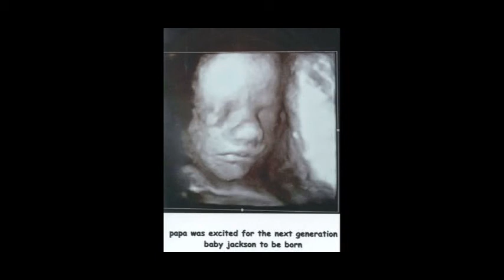Frank Craig Memorial Slide Show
Frank Wesley Craig

Frank Wesley Craig, 82, of Moore, passed away Monday, Oct. 13, 2014. He was born Feb. 23, 1932, in Oklahoma City, to Thomas Lee and Agnes (Martin) Craig. Frank was the oldest of seven children.

He married Jerri Henson, who worked for the Board of Education, on July 21, 1960, in Oklahoma City.

Frank enjoyed eating, hearing and telling jokes and telling stories. He drove the church bus and taught Sunday School for years. The kids at church called him “Candy Man” because he always gave out candy. Frank was a Cub Scout leader.

He worked for Consolidated Wholesale for over 35 years. Frank loved family events and getting together with family.

He is survived by his wife, Jerri Craig; one son, Wesley Craig; one daughter, Kimberly Riddle and husband Alan; five grandchildren, Johnathan, Rebecca and Kaitlyn Riddle and Joseph and Marley Craig; four sisters, Mary Bowling, Hazel Andrus and husband Andy, Lillian Gray and Carolyn Hall and husband Jim; and one brother, Joe Craig.

Frank was preceded in death by his parents, Lee and Agnes Craig and one sister, Nancy Hall.